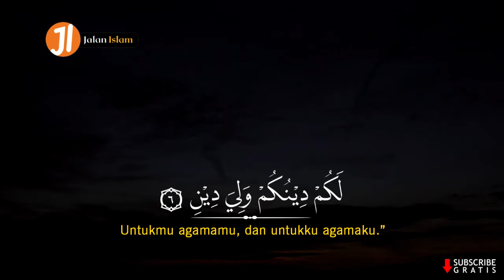Murottal Merdu Muhammad Taha Al Junayd - Surah Al Kafirun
Surah Al-Kafirun adalah surah ke-109 dalam al-Qur'an. Surat ini terdiri atas 6 ayat dan termasuk surat Makkiyah. Nama Al Kaafiruun diambil dari kata yang muncul pada ayat pertama surat ini. Pokok isi surat ini adalah tidak diizinkannya kompromi dalam bentuk mencampuradukkan ajaran agama.